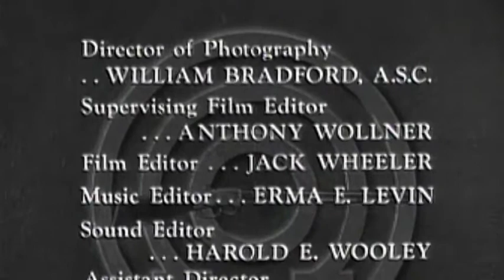Annie Oakley Season 3 Episode 31 : Annie and the Miser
Annie Oakley Full Episode 31 Season 3 : Annie and Lofty investigate when two outlaws hold-up the messenger carrying the Cattlemen's Association receipts to the bank. They loose the trail near the shack of a strange old junk collector who claims to have no knowledge of the robbery or the criminals. Annie doesn't buy the man's story and sneaks into the man's home to search for clues to where the money has been stashed.

A fictionalized account of the life of legendary Wild West sharpshooter Annie Oakley. Set in the quiet western town of Diablo, Annie and her little brother Tagg made sure that outlaws who moseyed into town kept on going. Often at her side was friend, suitor and deputy sheriff Lofty Craig with whom she often showed off her shooting prowess.

The show starred Gail Davis in the title role, and co-starred Brad Johnson as Deputy Sheriff Lofty Craig and Jimmy Hawkins, as Annie's brother, Tagg. In one episode, "Bull's Eye", the role of Tagg was played by Billy Gray, better known as James "Bud" Anderson, Jr., on Father Knows Best. In the series, Annie Oakley rode a horse named Target, Tagg's horse was Pixie and Lofty's was named Forest. Annie and Tagg lived in the town of Diablo, Arizona, with their uncle, Sheriff Luke MacTavish, who was usually away whenever trouble started. It would then be up to straight-shooting Annie and her "silent suitor" Lofty Craig to rescue law-abiding neighbors and arrest outlaws. Often Tagg would be told to stay in town and out of the way, but through disobedience, the need to relay important new information, or being captured by outlaws, he would end up in the middle of the adventure.

Annie always wore the same fringed cowgirl outfit, of which 15 or more copies were made throughout the show's production. Her hairstyle was braided pigtails.